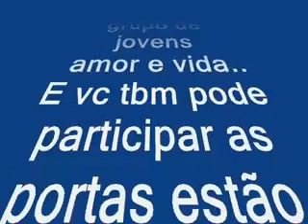Grupo de jovens amor e vida ( Santa Rita)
grupo de jovens